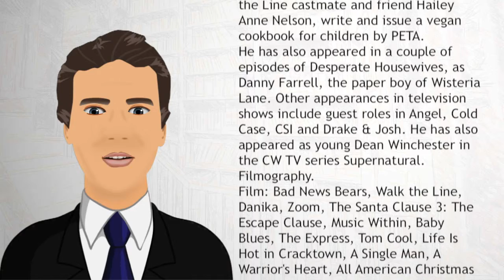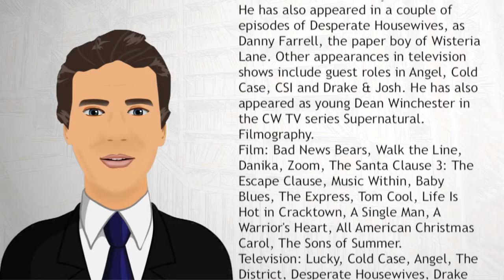Ridge Canipe - Wiki Videos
Ridge Canipe (born July 13, 1994) is an American actor. Ridge is best known for his roles in Walk the Line (in which he played Johnny Cash as a boy), the thriller Baby Blues in 2008 and the 2005 version of Bad News Bears. He also co-starred in the 231st presentation of the Hallmark Hall of Fame production Pictures of Hollis Woods which aired on CBS in December 2007.